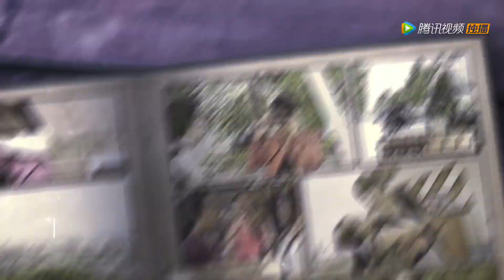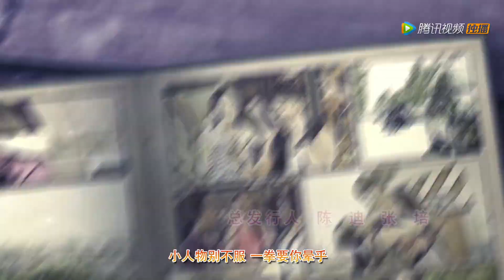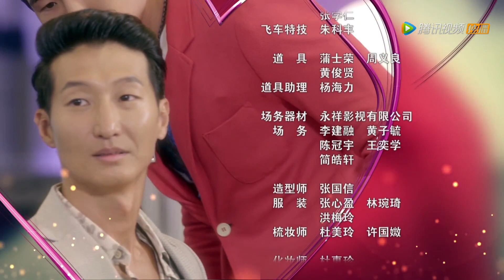超级大英雄_53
来到21世纪的锦衣卫，要从洪西东身上夺回夜明珠。结果却遇上了长相一样的洪晓东，再加上随身的龙纹玉佩感应到九转夜明珠；他们计划杀了洪西东之后取回夜明珠，再设法回到明朝向主上交代。但不得不暂时生活在这个时代中，彭泽和徐啸天不断因为现代化的厕所、电梯，甚或吸尘器等等事物而备受干扰，致使追杀洪西东的任务困难重重。